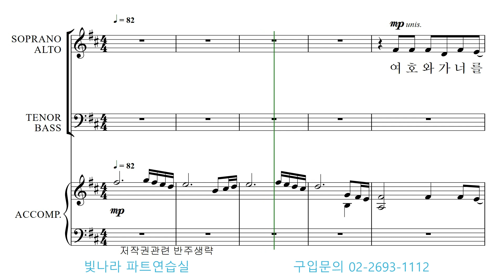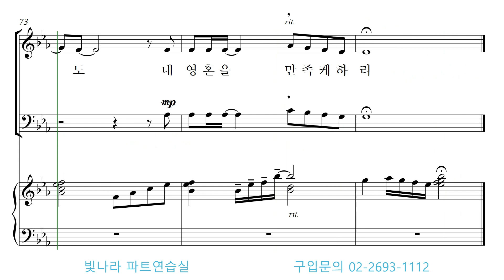빛나라 [김석균성가합창곡집2] 01. 물 댄 동산(arr.이서연) -베이스